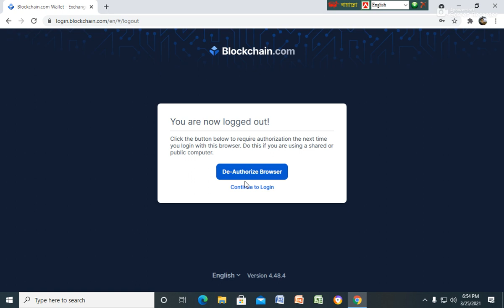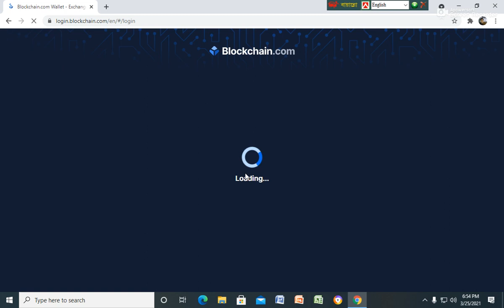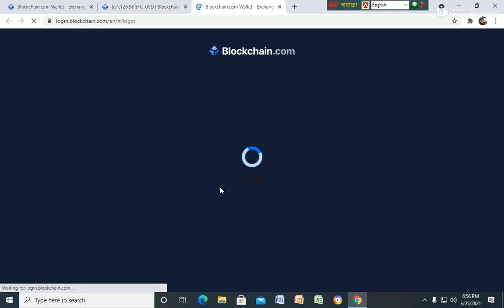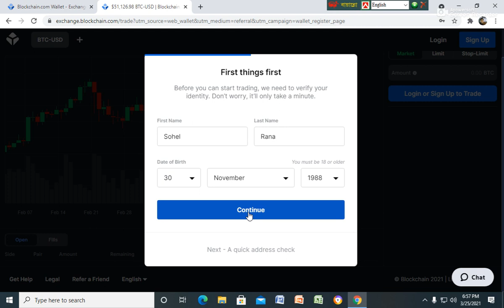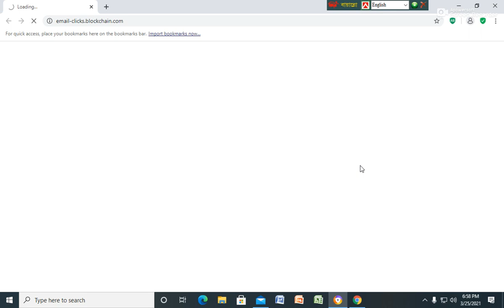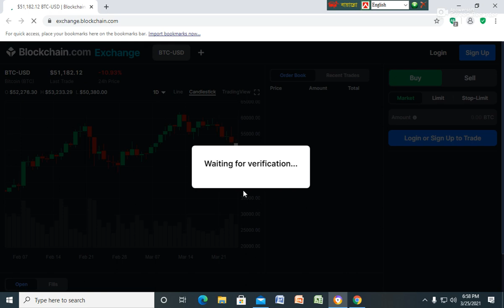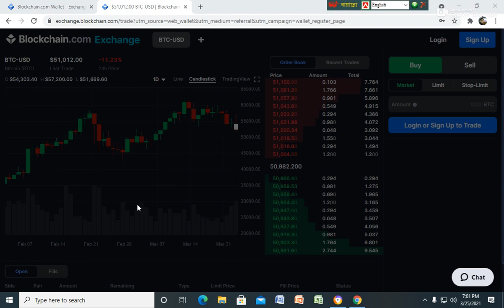Blockchain The safest and most popular wallet for investing and storing cryptocurrencies.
Be Your Own Bank®
The safest and most popular wallet for investing and storing cryptocurrencies
Create Your Wallet
Join the world’s most popular crypto wallet
With over 70 million wallets, $6200B transacted, and the lowest fees in the industry, it’s no wonder we’re the most trusted cryptocurrency wallet.

Best in Class Security
Rest easy knowing your crypto is secured with the world’s most trusted crypto wallet. We give you full control, back up your funds, and protect them from unauthorized access.

You’re the custodian, you have control.

Instantly exchange one crypto for another
Market moving? Don’t stress. Buy, sell, and exchange crypto without leaving your secure wallet.

Get Started

Bitcoin
Blockchain information for Bitcoin (BTC) including historical prices, the most recently mined blocks, the mempool size of unconfirmed transactions, and data for the latest transactions.

Buy, Swap and Store Crypto
Buying crypto like Bitcoin and Ether is as easy as verifying your identity, adding a payment method and clicking "Buy". Sign up for our Wallet today.

Trade Crypto at the Exchange
Integrated with the Blockchain Wallet, our Exchange is a one-stop shop where you can deposit funds and place trades seamlessly in minutes.